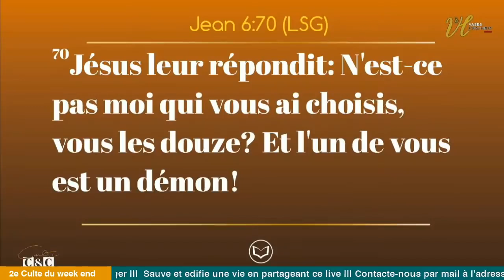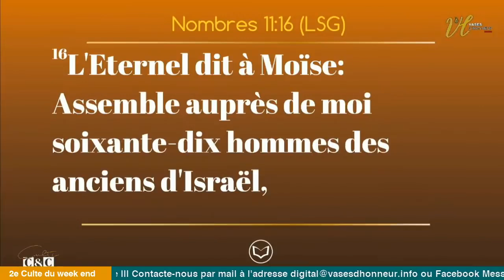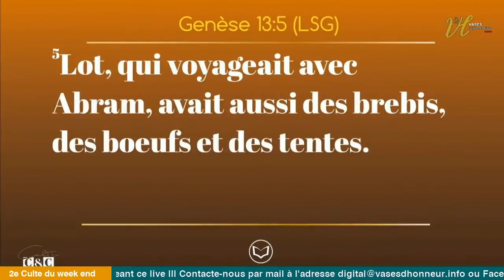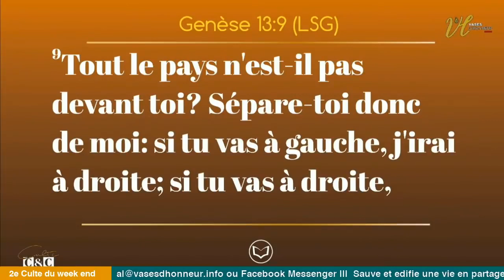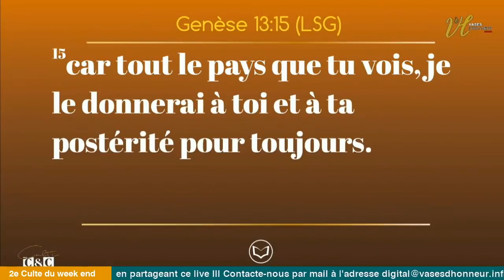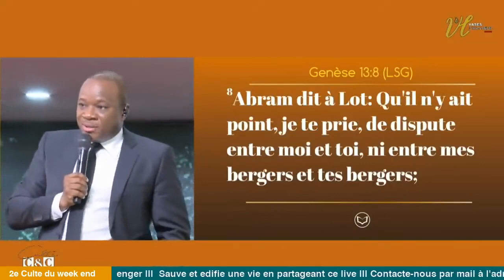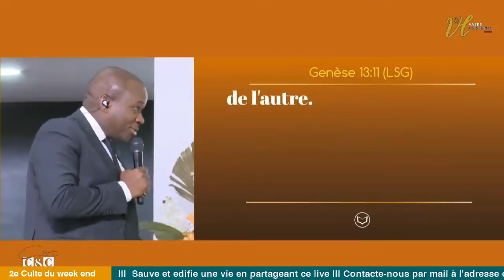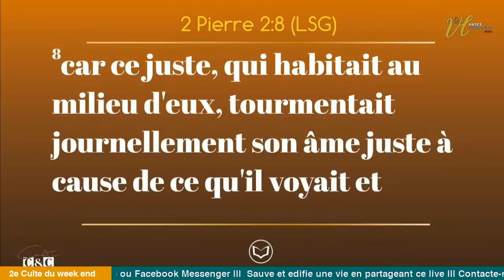Pasteur Mohamed SANOGO || COMMENT VAINCRE LES MAUVAISES RELATIONS ET ETRE CONNECTE AUX BONNES